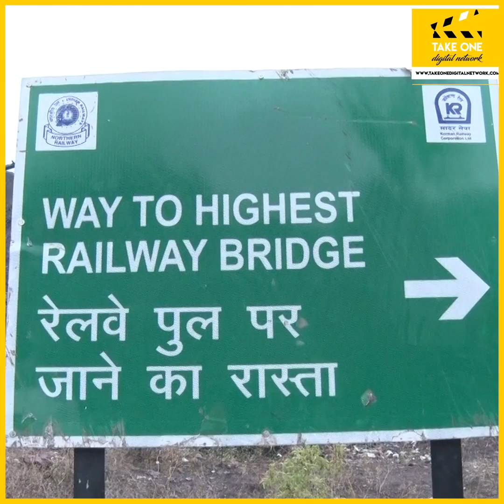World’s highest railway bridge above River Chenab to be completed by Dec 2021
The world's highest railway bridge in Jammu and Kashmir is likely to be completed by December 2021. This bridge will stand at an elevation of 359m above River Chenab. In view of the importance of this project in providing hassle-free connectivity in Jammu and Kashmir, the project was declared as a National Project in 2002.